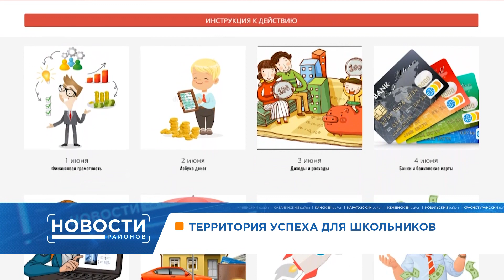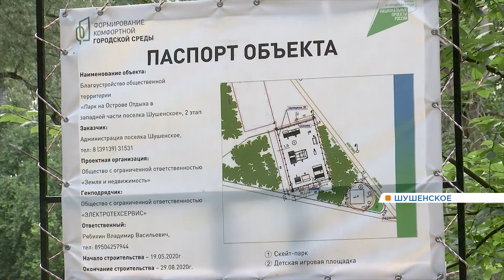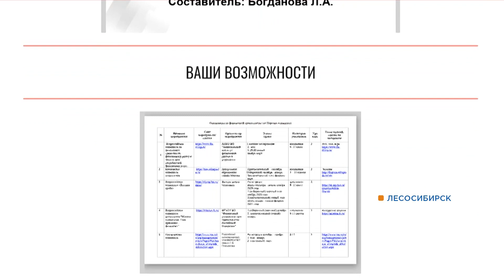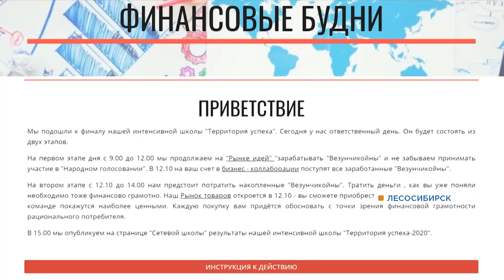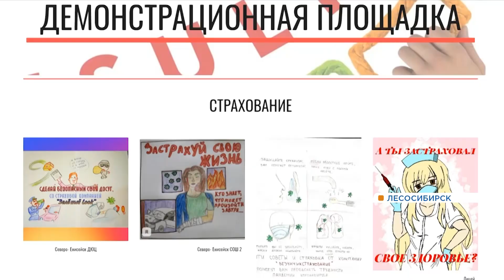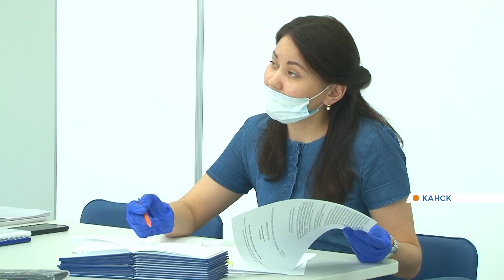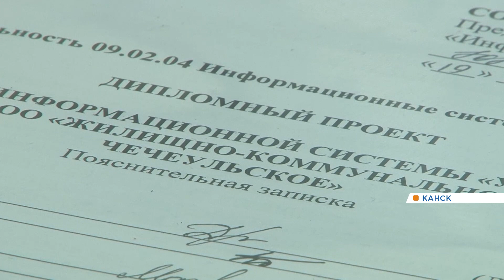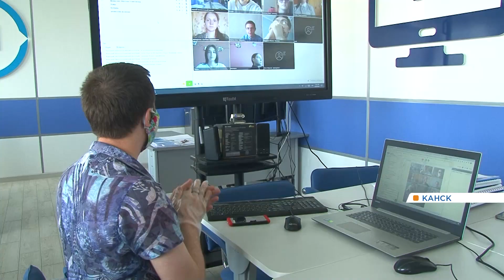Новости районов от 30.06.20